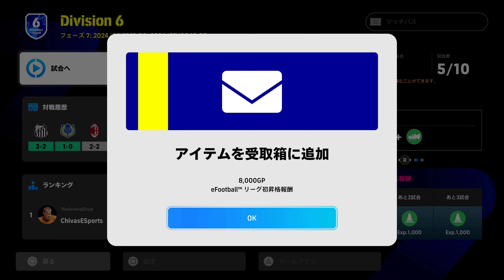eFootball 2024 05 05 長崎怪速シーサイドライナー #523 今週のLive UpdateにおいてV・ファーレン長崎の選手はここまで高評価が多いとは思わなかった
0:00 Live Update
0:26 TEAM BUILDING
1:07 Daily Bonus
1:27 MATCH1 PREPARATION
4:16 MATCH1 eFootball LEAGUE Division6

５月２日に更新されたLive UpdateにおいてV・ファーレン長崎の選手はマテウスジェズス選手が評価Aで、田中隼人選手、マルコスギリェルメ選手、フアンマデルガド選手、秋野央樹選手、米田隼也選手、櫛引一紀選手、原田岳選手、笠柳翼選手、松澤海斗選手、白井陽貴選手が評価Bでした。また、エジガルジュニオ選手が評価Dでした。他の選手は全員評価Cでした。
先週のザスパ群馬戦で早い時間に２点を取りその後は防戦一方な印象があったため、低評価の選手が多発すると思っていましたが、思いの外高評価の選手が多かったです。

５月５日はeFootball LEAGUEをプレイしました。
４試合終わって勝ち点が７の状態から再開しました。
１試合目はサントスFCのユニフォームの相手と対戦しました。前半の早い時間に相手にオウンゴールがあり、その後フアンマデルガド選手のゴールで２点差としました。しかし、その後コントローラーの操作から反応するまでのラグが大きくなる場面があってまともに操作できずに連続失点をして、２－２で試合を折り返しました。後半に入り相手ゴールキーパーの飛び出しが早くなったところを逃さずにパスをつないで増山朝陽選手が無人のゴールに流し込んで勝ち越して、３－２で勝利しました。しかしながらサントスFCのユニフォームの相手に２失点もしてしまったことはかなり屈辱的でした。これにより勝ち点が１０となって昇格に必要な勝ち点９に到達したため、Division6から5へ昇格しました。